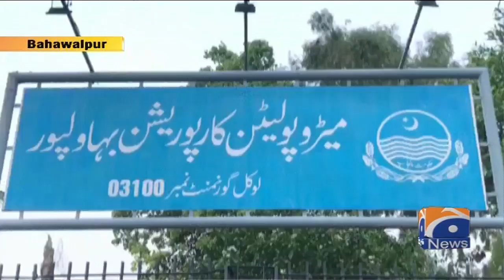Bahawalpur main Barish ke baad Talab Ka Manzar Pesh karne laga